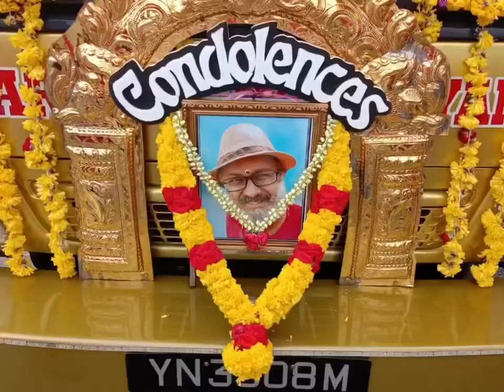Final journey of late Mr Sunil Devmurari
Our Heartfelt condolences to the family and friends of late Mr Sunil Devmurari

Our hearts goes out to the family during this difficult time.

May late Mr Sunil Devmurari attain moksha 🙏

We extend our most sincere condolences.
From management and  staff of Eesan Casket Pte. Ltd.

ᴇᴇꜱᴀɴ ᴄᴀꜱᴋᴇᴛ ᴘᴛᴇ ʟᴛᴅ ⚰️
ᴍʀ ɴᴀɪᴅᴜ 96669221
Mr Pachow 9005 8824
ʜᴏᴛʟɪɴᴇ 62949494